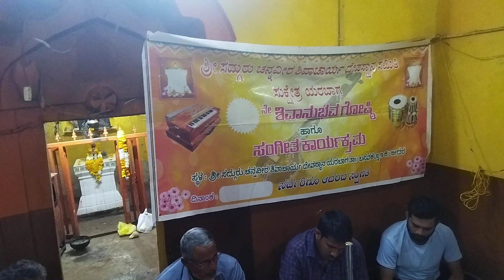ರಾಮಲಿಂಗ ಹರೇಮಠ ಯರಬಾಗ ರವರ ಗಾಯನ